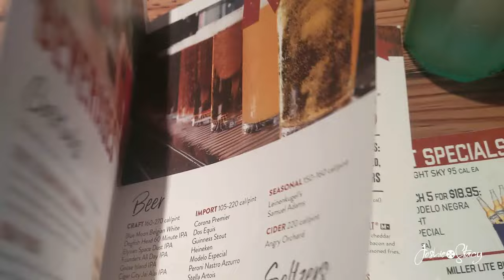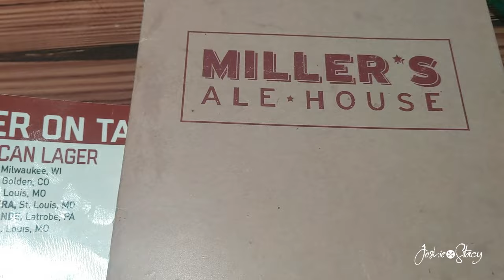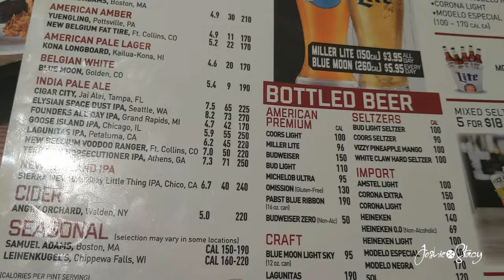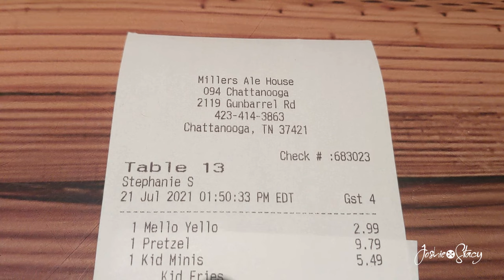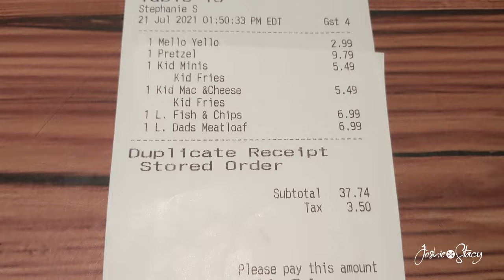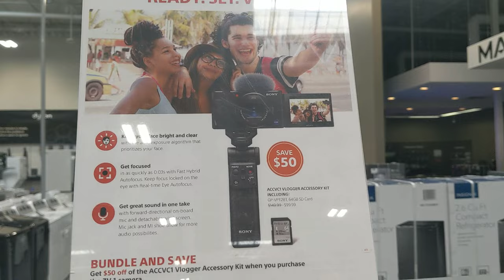Miller's Ale House - Restaurant Review - Chattanooga, TN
Join us in Chattanooga, TN for another restaurant review of Miller's Ale House.
We headed up to Chattanooga from Dalton, GA to purchase a new camera for our YouTube channel. No filming was planned, we didn't even bring a camera. That's why we decided to pull our phones out.
The food here was not what we expected and the selection was great!

"We're all about you just being you. Jack & Claire Miller opened the first Miller's Ale House in 1988, in Jupiter, Florida, as a local place to be enjoyed by all walks of life. We are a casual sports restaurant and bar with freshly-made food at an incredible value. A place where making friends is as easy as ordering your next beer. So whether you're here to chill, cheer, chow down or get charged up, you'll find a whole House full of friends and friends-to-be, ready to join in.

Everyone can find something they love on our menu. We are well-known for our signature hand-breaded, boneless Chicken Zingers®, tossed in your choice of sauces. From Sweet Thai Chili to the spicy Mt. St. Helens, our 16 sauces will turn anyone into a Zinger lover! Our menu also features delicious Steaks, original Pasta dishes, bountiful Salads, robust Sandwiches, to-die-for Desserts and lots of Appetizers to share with friends. Our full-service bar features specialty cocktails like our Watermelon Margarita; a nice wine selection; and over 75 varieties of local craft, seasonal and domestic beers.

We are continuing to grow, opening 8-10 new restaurants per year and currently have 98 local joints in 10 states. Our people are the heart of our House and we all can’t wait to meet you soon."

Miller's Ale House
Chattanooga
2119 Gunbarrel Rd.

Mon - Sun 11:00 AM - 12:00 AM

All reviews are based on our experience during filming.